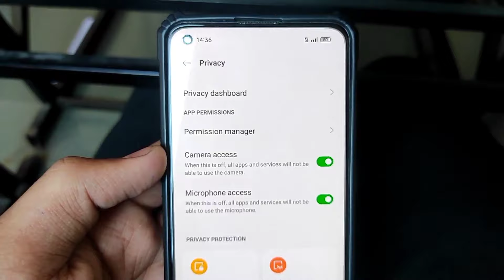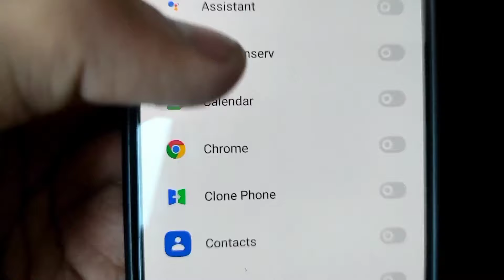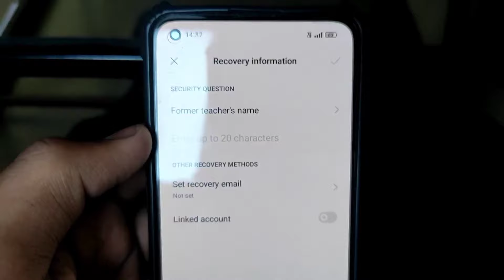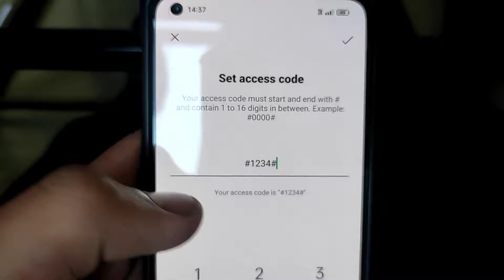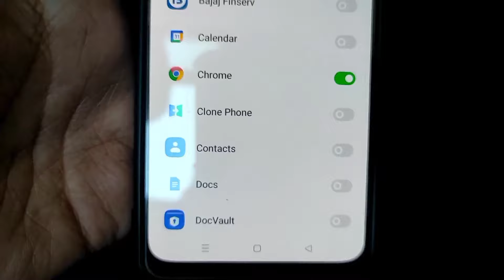Oppo Mobile Me App Hide Kaise Kare | how to hide apps in oppo mobile |how to hide apps in oppo phone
oppo mobile me app hide kaise kare | how to hide apps in oppo mobile | how to hide apps in oppo phone all this is covered in this video

About Video:-
Hello guys if you want to know about oppo phone me app hide kaise karen or oppo phone me app hide kaise kare or you can say oppo phone me app kaise hide kare then this video is for you because in this video i have told you about oppo ke mobile me app hide kaise karen or how to hide apps in oppo or you can say oppo me app hide kaise kare so please watch full video

1) oppo mobile me app hide kaise kare
2) how to hide apps in oppo mobile
3) how to hide apps in oppo phone
4) how to hide app in oppo mobile
5) how to hide app in dialer in oppo
6) how to hide app in oppo phone
7) oppo ke mobile me app hide kaise kare
8) oppo mobile me app hide kaise karen
9) oppo mobile me app kaise hide kare
10) how to hide app in oppo